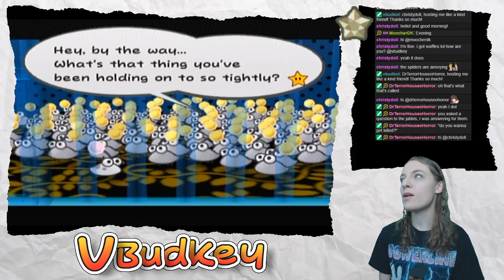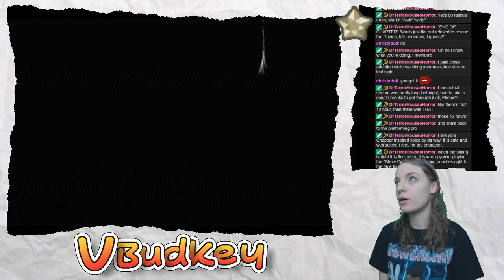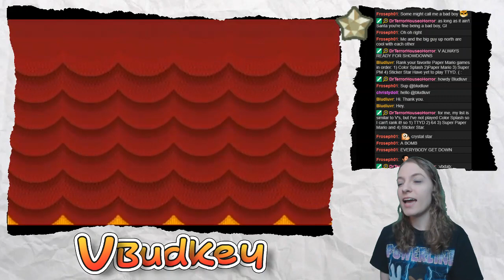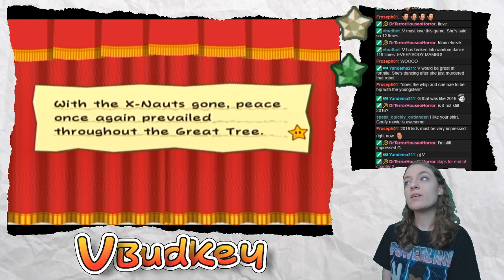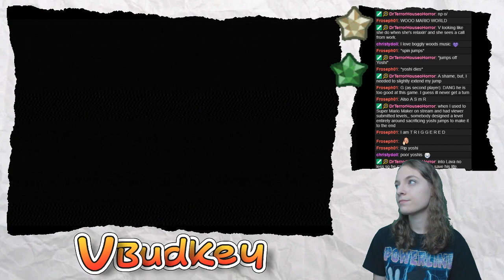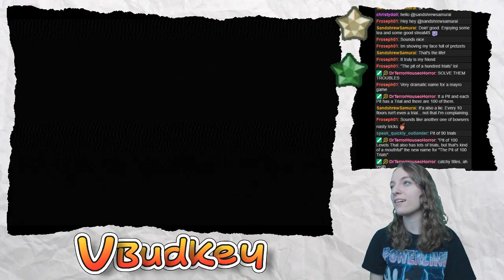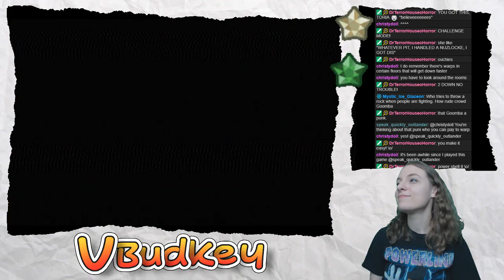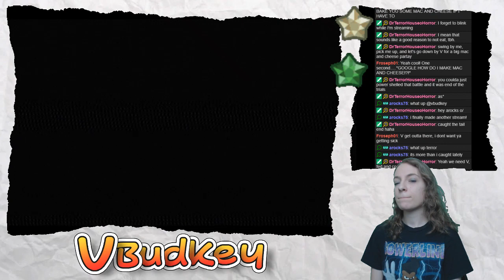The Great Punie Army (Paper Mario: TTYD Part 4)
SO many voices.